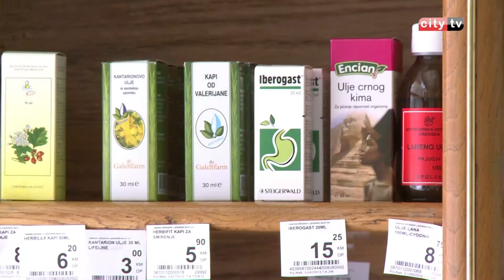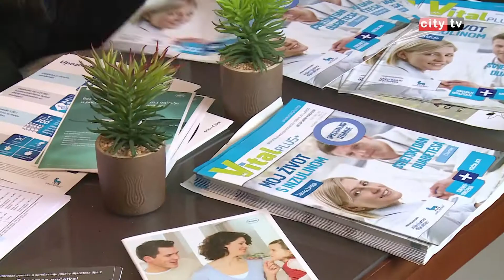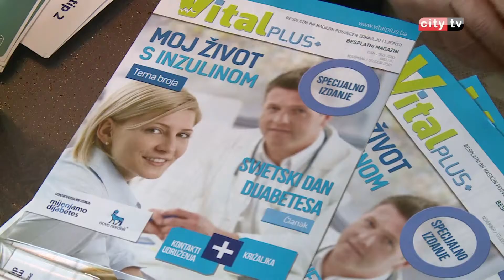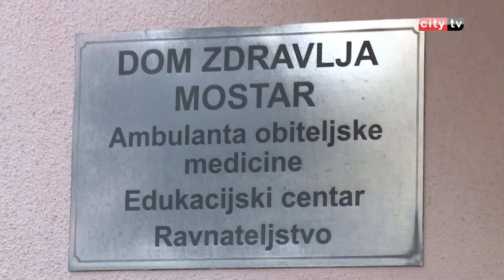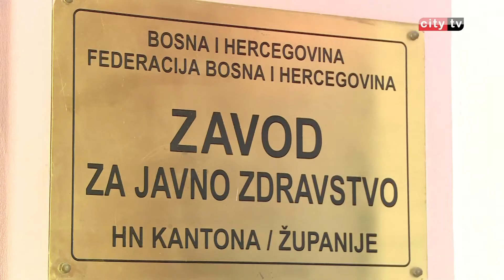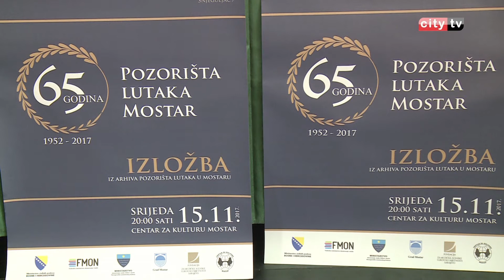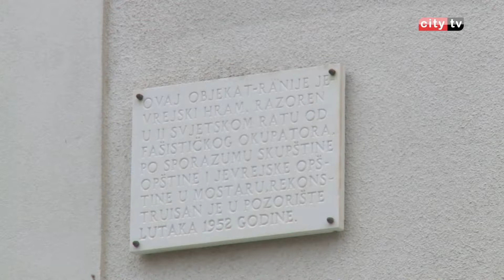RITAM DANA 141117